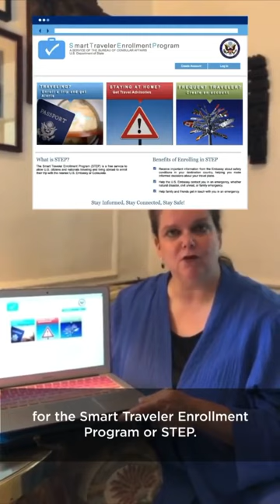US Embassy Message In The Days Of The Comet - Radio Far Side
This message was sent to US expats living in Indonesia. Talk about fear mongering, and no mention of expats whose entire lives - families and property - are here.  Just think of your poor mother at home worrying about you.  More madness in the days of the comet.

Thank you for visiting Radio Far Side. Sampai jumpa, y'all!

Cybercoins: 13eKFdXsZTBVrXNgpBaRveNHtorbjdYwbG